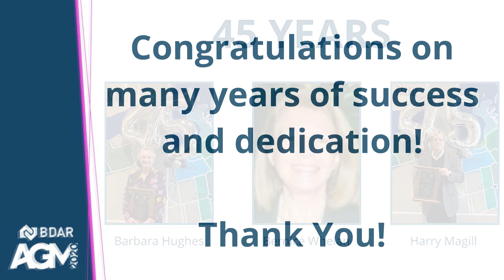2019 Rapid Fire Tania 2020 AGM